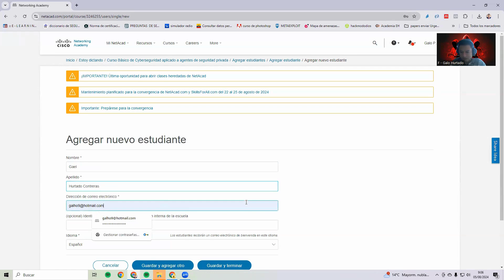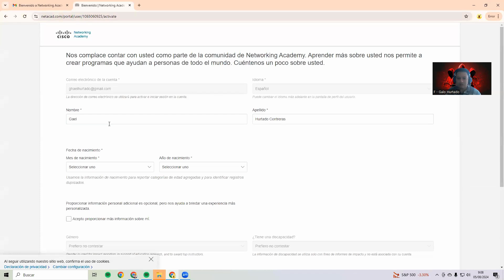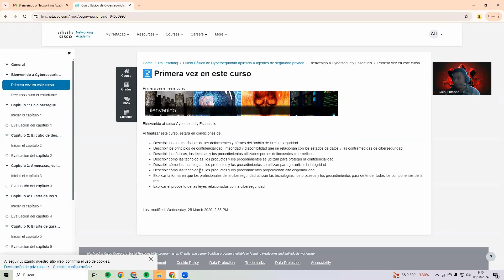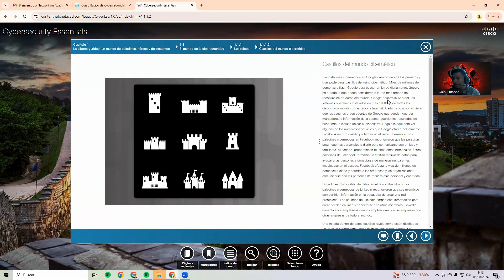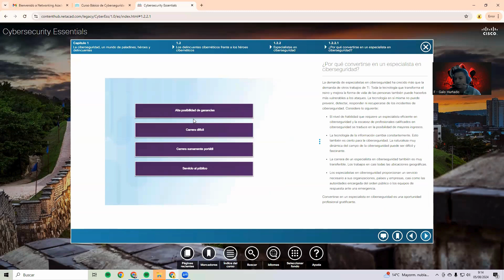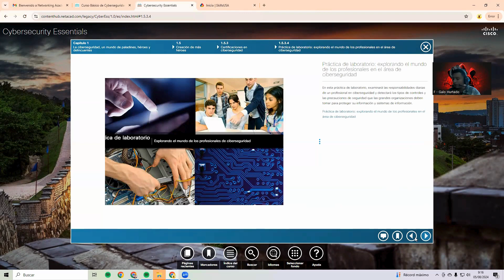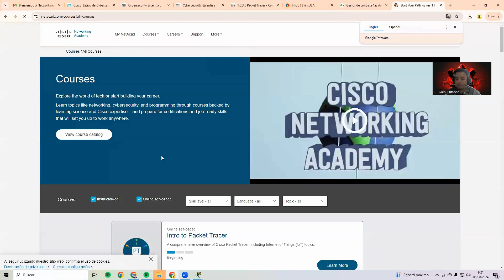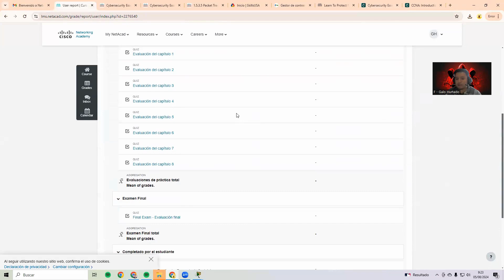Como ingresar a la plataforma Cisco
Como ingresar a la plataforma netecad por primera vez